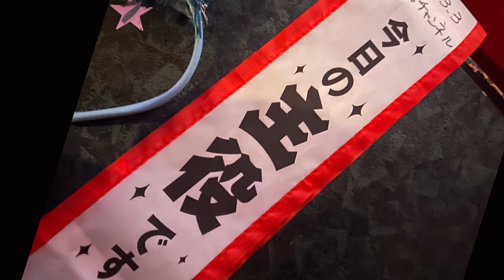原付 ホンダ AF34 エンジンかからない 2スト